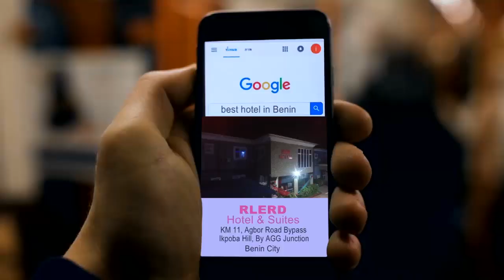RLERD HOTEL & SUITE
A nice place to be in Edo State